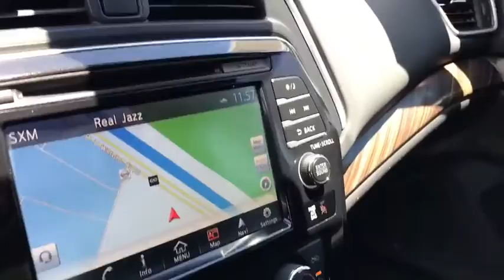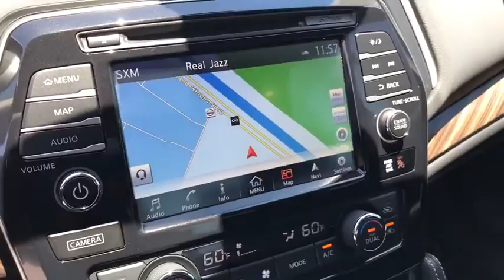2016 Nissan Maxima Phoenix, Scottsdale, Peoria, Tempe, Gilbert, AZ N23698A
Pinnacle Nissan
7601 E Frank Lloyd Wright Blvd

#1 Nissan Certified Store in Western Region! Recent Arrival! New Price! Clean CARFAX. Certified. Nissan Certified Pre-Owned Details:* Roadside Assistance* Vehicle History* 167 Point Inspection* Powertrain Limited Warranty: 84 Month/100,000 Mile (whichever comes first) from original in-service date* Includes Car Rental and Trip Interruption Reimbursement* Warranty Deductible: $50Gun Metallic 2016 Nissan Maxima Platinum 3.5L V6 DOHC 24V CVT FWDOdometer is 524 miles below market average! ABS brakes, Active Cruise Control, Compass, Electronic Stability Control, Emergency communication system, Front dual zone A/C, Heated door mirrors, Heated front seats, Illuminated entry, Low tire pressure warning, Navigation System, Power moonroof, Remote keyless entry, Traction control. Awards:* 2016 KBB.com Best Buy Award Finalist